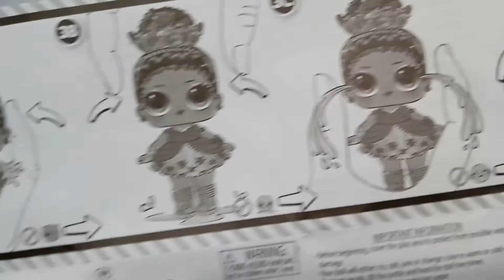ASMR LOL Surprise Queens Doll ball opening/oddly satisfying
Hello all! This is a soft sounds, short video to watch, satisfy your curiosity, and to help de-stress yourself.